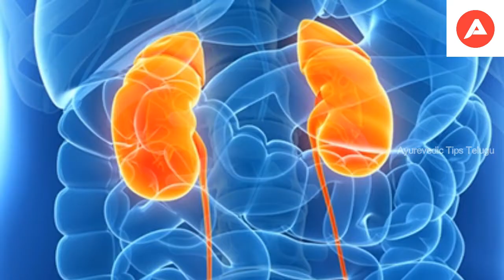మీకు పొట్ట లావుగా వుందా అయితే వేంటనే ఈ రెమెడీ ట్రై చేయండి || Belly Fat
Watch..మీకు పొట్ట లావుగా వుందా అయితే వేంటనే ఈ రెమెడీ ట్రై చేయండి || Belly Fat